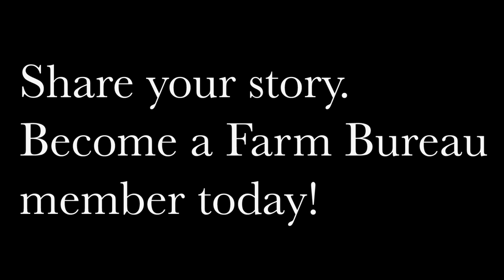Ken Oneto Member Testimony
Hear why Sacramento County Farm Bureau President, Ken Oneto, is a Farm Bureau member!